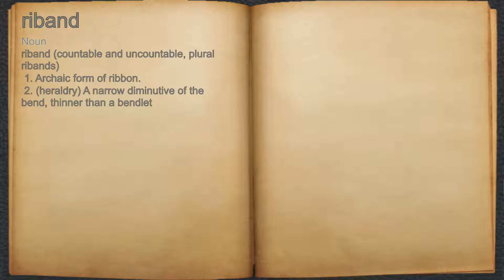What does riband mean?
A spoken definition of riband.

Intro Sound:
Typewriter - Tamskp